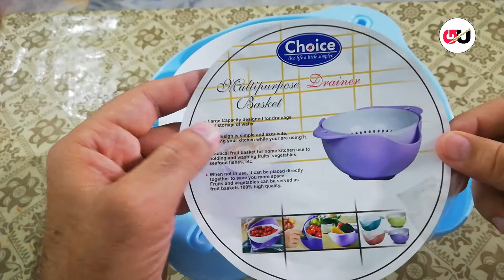Multipurpose Drainer Basket Review and Unboxing | Kitchen Gadget | Fruit Basket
Hi Friends,
In this video we will review and unbox  a very useful kitchen gadget "Multipurpose Drainer Basket". It is very useful gadget for kitchen and it has large capacity designed for drainage and storage of water. The design is simple and exquisite, lighting your kitchen while you are using it.
Practical fruit basket for home kitchen use to holding and washing fruits, vegetables, seafood fishes, etc.
When not in use, it can be placed directly together to save you more space Fruits and vegetables can be served as fruit baskets 100% high quality.

You are responsible for your own decisions/act/action/emotions or any outcome after watching this video. The videos that "Gadget Unboxing" creates is only for educational purposes, viewers hold their own responsibilities on how they act after watching videos."Gadget Unboxing", sponsors, editors, its any staff or owners do not take any responsibilities.